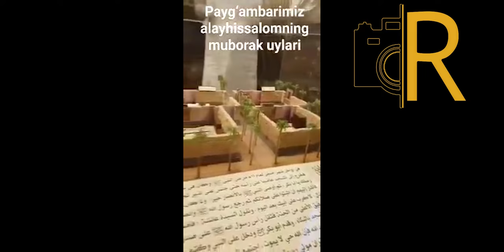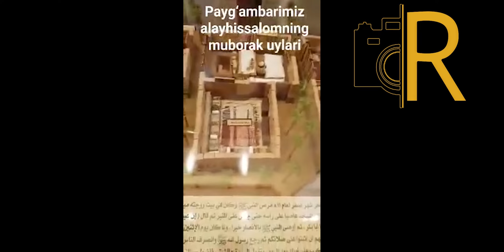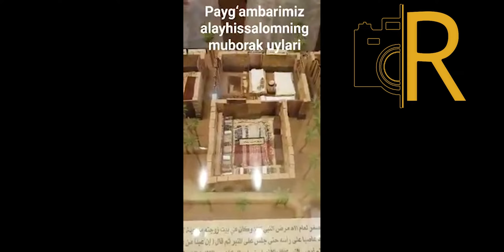Пайғамбаримиз яшаган уйлари